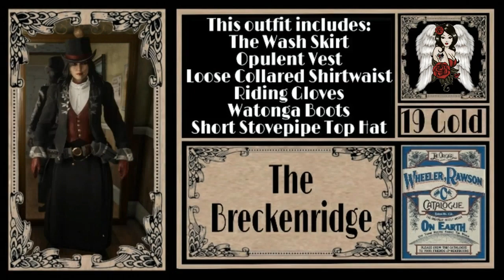Red Dead Online Female Outfit Idea: The Maverick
This outfit features the portbridge vest from the outlaw pass